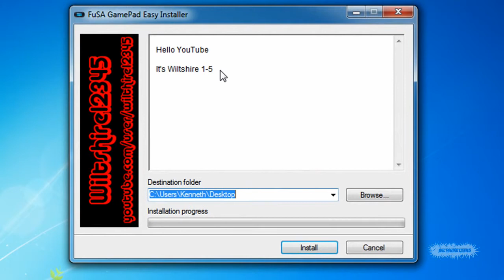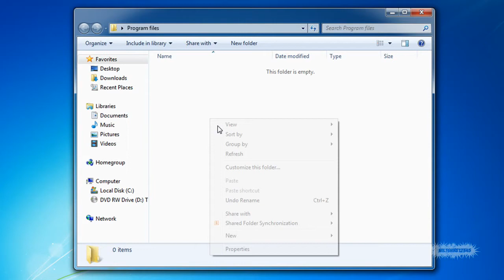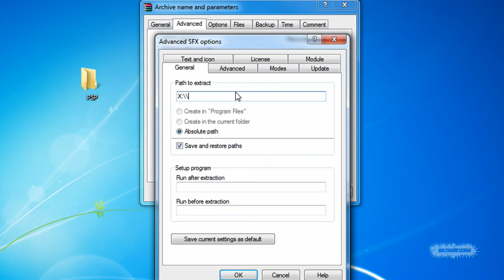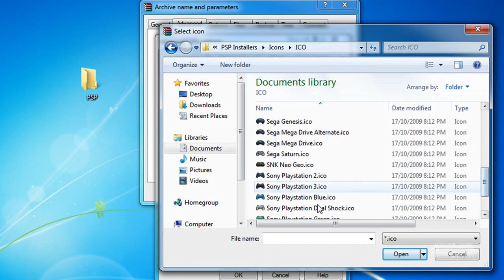How to Create My Easy Installers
I finally let me secret go on how to make my easy installer.

The icons I mention are now gone due to Megauplaod being terminated by the US government.